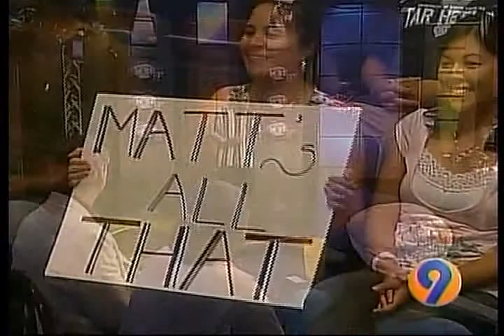Gimme the Mic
Matthew Gibson Performs as a finalist on the Reality TV show Gimme the Mic Charlotte. Out of over 500 people that auditioned, Matthew was in the top 12. This competition laid the foundation for Matthew to further his music career by promoting his original music and performing at countless events and charities throughout the country.